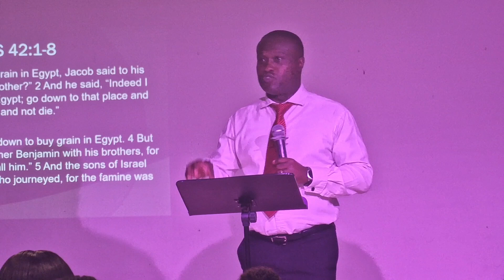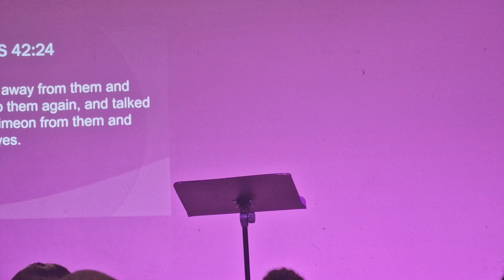Victory Over The Past | Pastor Yussuf | Sunday 30th June 2024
Sunday Service at The Potters House Enfield
If you have prayed the sinners prayer or want to pray feel free to Text 'SAVED' and your name to 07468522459

Giving Details:
Account Name: The Potter's House Enfield
Sort Code: 20-53-00
Account No: 23602834